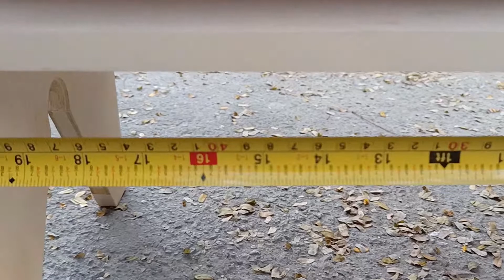PRODUK TUKUL | REHAL MENGAJI QURAN HOLDER BOOK STAND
Rehal Kayu Rehal Al Quran Quran Holder Book Stand
Panjang (P) 23 5/8" x Lebar (L) 12" x Tinggi (T) 12"
Berat :
Jenis Material : Blockboard

Sesuai untuk mengaji, meja belajar, laptop dan sebagainya yang bersesuaian.Sesuai untuk semua peringkat umur. Dibuat dari material yang tahan lama, kukuh, cantik, ringan dan senang dibawa.

Untuk kegunaan sendiri seperti mengaji atau untuk buat kerja menggunakan laptop pun boleh atau sambil membaca dan minum kopi lagi marbeles.
Tak nak guna sendiri nak hadiahkan kat boifren? bakal tunang supaya dia mengaji pun boleh 🤭🤭🤭

Alamak single lagi tak tahu nak hadiahkan kat sapa... beli lah untuk mak dan ayah atau nak best lagi wakafkan kat masjid, surau atau sekolah